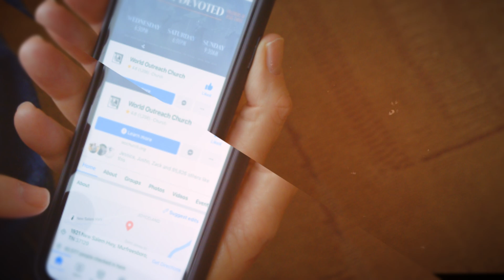Generational Life Lessons • Pastor Allen Jackson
➡️ The people you spend your discretionary time with shape your expectations and your faith. In this sermon, Pastor Allen Jackson discusses lessons he learned from his parents, who became Christians when his mother was miraculously healed from cancer. That event changed the dynamic in their family and the course of the rest of their lives. Jesus is the way, the truth, and the life, and He is a healer and a redeemer who is still performing miracles today. Pastor Allen ends the sermon with a prayer for those who need healing.

❇ A message from Pastor Allen Jackson at World Outreach Church in Murfreesboro, TN  -  May 7, 2022 - Generational Life Lessons

📳  Follow Along!

🔴  Chapters:
0:00 Generational Life Lessons
0:05 Mother’s Day/Father’s Day
4:04 “Let me know the truth before I die.” (John 14 verse 6)
13:11 The Apostle’s Creed
19:59 God Heals!
23:42 Miracles/healings are a testimony — a sign to unbelievers. (1 Corinthians 2 verses 1-5 and Luke 5 verses 22-25)
29:48 Growing up in faith is about understanding the redemptive work of Jesus. (Hebrews 2 verses 14-15)
30:20 Do not give the devil a foothold. (Ephesians 4 verses 25-28)
33:50 Aging is not suspended (embrace life stages). (Titus 2 verses 2-8)
34:45 Biblical Perspective (Genesis 1 verse 31, Psalm 103 verses 2-3, Isaiah 53 verse 5, Matthew 8 verses 16-17, 1 Peter 2 verse 24)
39:01 Prayer